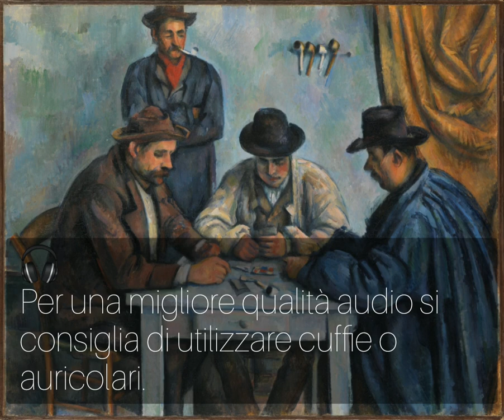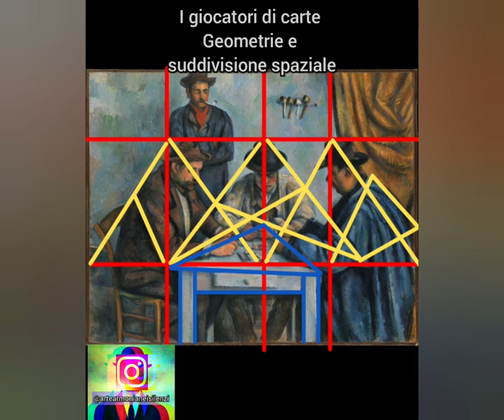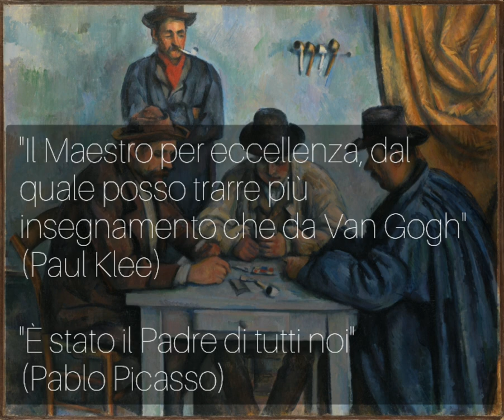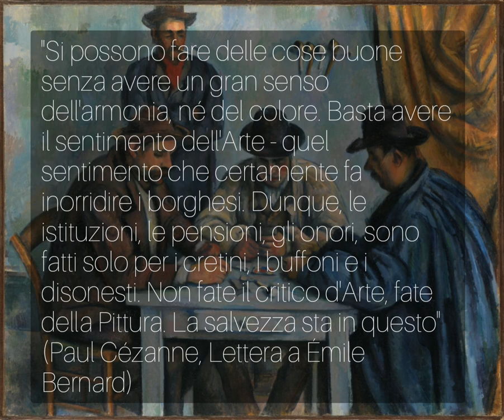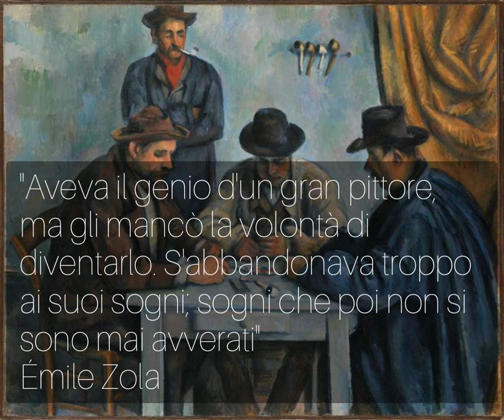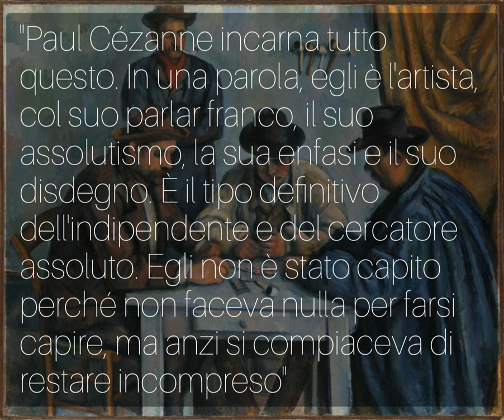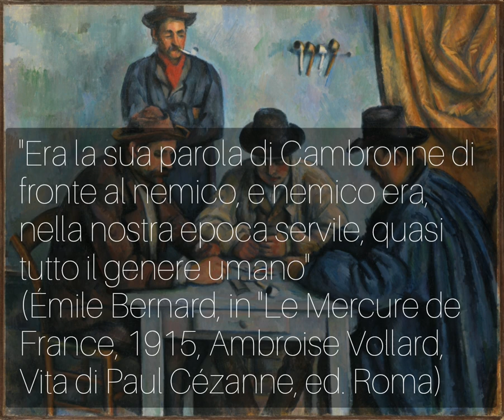Cézanne documentario italiano | I giocatori di carte Analisi del quadro e serie Documentario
La serie dei Giocatori di carte di Paul Cézanne.

a cura di Manuel
per Arte Armonia

Letture consigliate:

Mario De Micheli, Cézanne, Sansoni;
Martini, Negri, Cézanne e il post-Impressionismo, Fabbri;
Mayer Shapiro, Cézanne, Garzanti;
Gatto Orienti, L'opera completa di Cézanne, Rizzoli;
Nello Ponente, Cézanne, Capitol.
Nello Ponente, Cézanne e le avanguardie, Officina Roma;
Ambroise Vollard, Vita di Paul Cézanne, Astrolabio;
Paul Cézanne, Le Lettere, a cura di Elena Pontiggia, Abscondita.